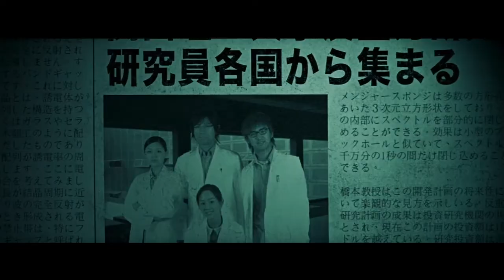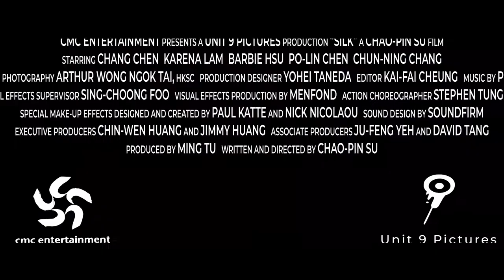SILK (2006) Trailer Remastered HD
Aiming to harness the energy found in some supernatural spirits, scientist Hashimoto (Yosuke Eguchi) and colleagues catch the ghost of a young boy. Hashimoto plans to use the energy to fuel an anti-gravity device he's invented. But, in order to tap into the ghost's essence, he must understand the silent words coming from its mouth. The scientists call in police officer Tung (Chen Chang), who can read lips, but, as they learn that the boy was murdered, the experiment goes in a scary direction.

Directors
    Su Chao-pin
Starring
    Chen Chang, Yosuke Eguchi, Karena Lam